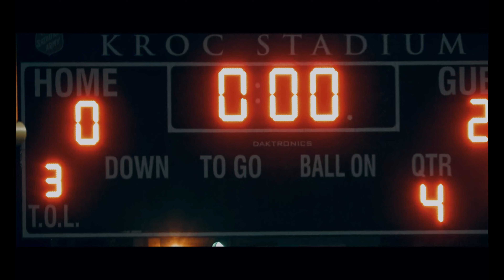Leo H.S vs Montini HS 9th grade game